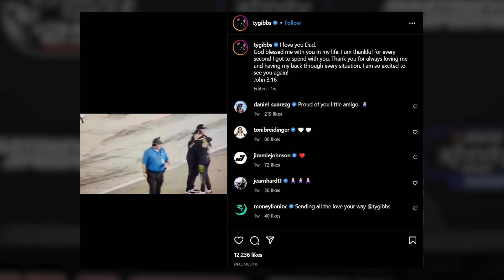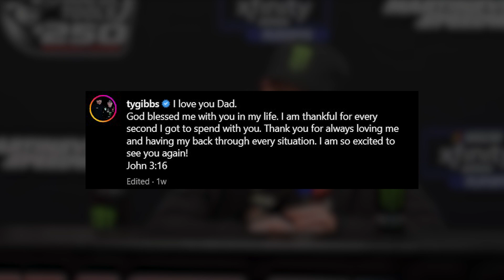Finally! JGR driver SPEAKS UP after weeks of SILENCE!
One of the hottest topics in the previous season, Ty Gibbs, has finally spoken about the tragedy that has hit his family with the passing of his father. It's something you wouldn't wish on your worst enemies, let alone a young driver who has yet to make his full-time Cup debut in JGR. Although Ty is perceived as a reckless and relentless driver, no human being on the planet deserves what he is currently experiencing. Finally, he has provided an update on how he is coping with the passing of his father, and it will truly heartbreak you!